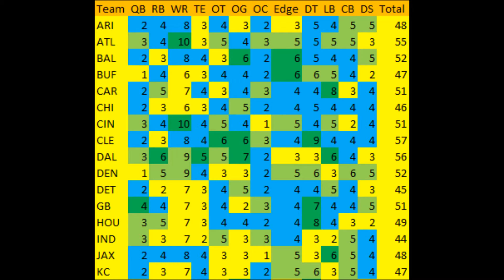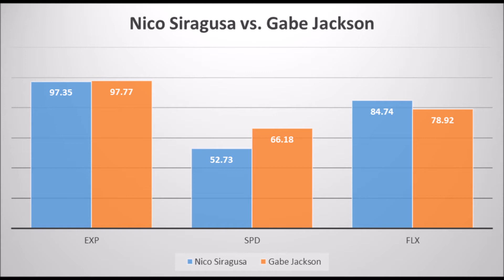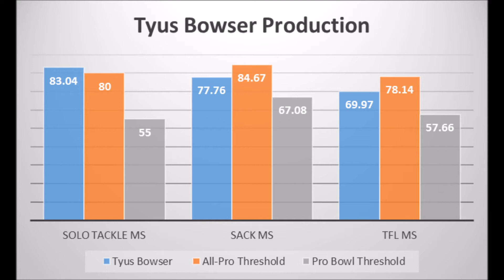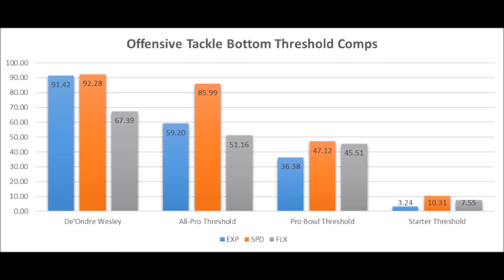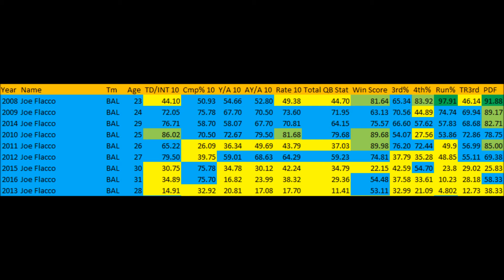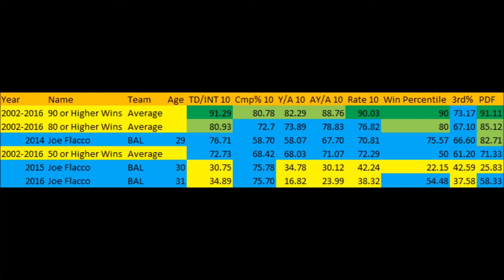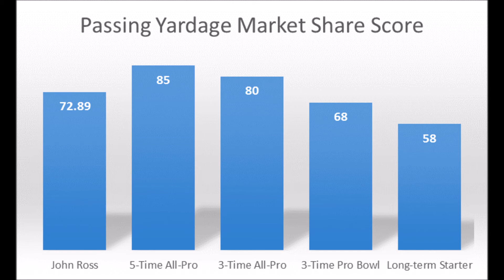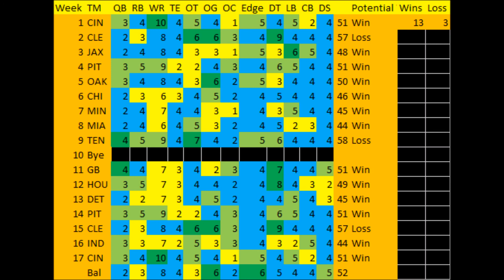Baltimore Ravens 2017 Schedule/Analytics Preview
An extended look at the Baltimore Ravens' 2017 schedule based on analytics. The biggest strengths/weaknesses of the team. And the tought matchups will be discussed in detail based on data from production to athleticism.